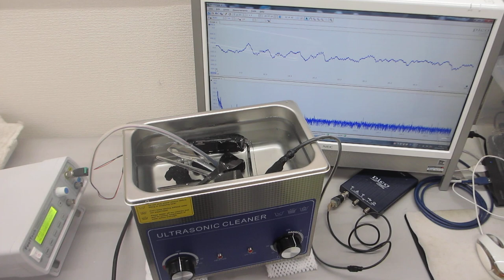メガヘルツ超音波によるウルトラファインバブルを利用した音圧測定用部材に関する表面改質技術（超音波システム研究所）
ーーメガヘルツ超音波による、非線形発振制御システムーー

1）JDS6600-60M（60MHz 2ch 266MSa/s）

2）DG1022Z（25MHz 2ch 200MSa/s）

3）FY3224S（24MHz 2ch 250MSa/s）

4）MHS-5200A（25MHz 2ch 200MSa/s）

推奨設定例
ｃｈ１ 矩形波 ４７．１％(duty) ８．０ＭＨｚ
出力 １３．４Ｖ
ｃｈ２ 矩形波 ４３．７％ (duty) １１．０ＭＨｚ
出力 １３．７Ｖ

１）振動モードの検出（自己相関の変化）
２）非線形現象の検出（バイスペクトルの変化）
３）応答特性の検出（インパルス応答の解析）
４）相互作用の検出（パワー寄与率の解析）

　autcor：自己相関の解析関数
　bispec：バイスペクトルの解析関数
　mulmar：インパルス応答の解析関数
　mulnos：パワー寄与率の解析関数

１００ＭＨｚ以上の超音波伝搬状態を利用可能にする技術